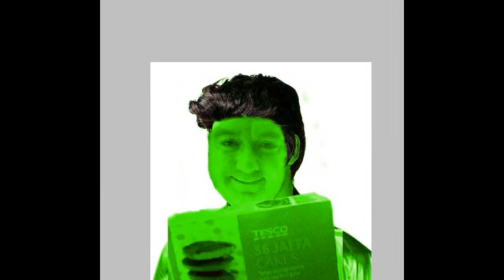STEVE & SUE ON BIG L. promo 2